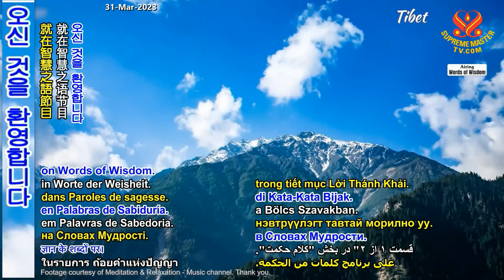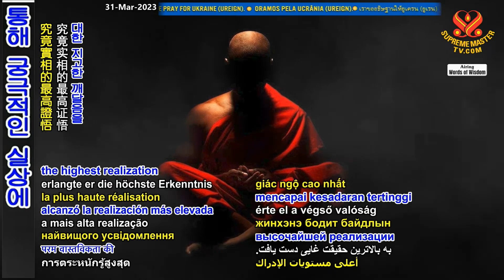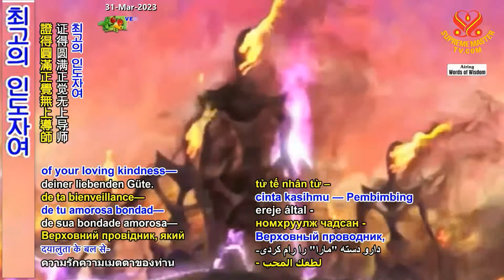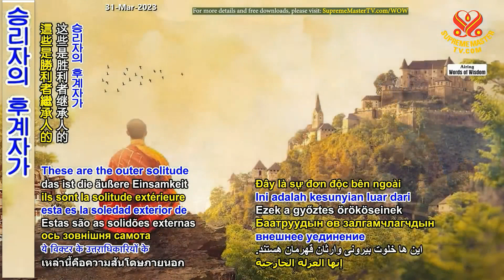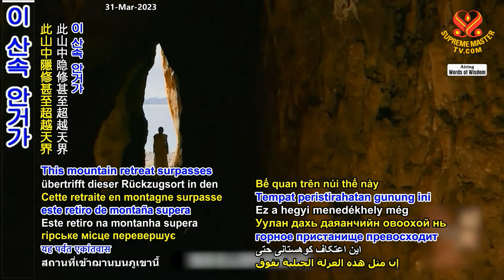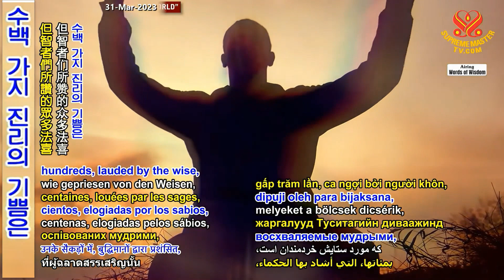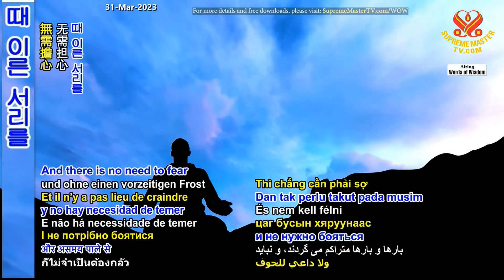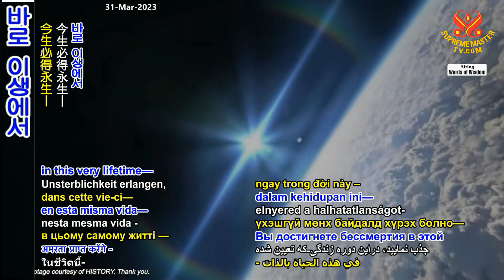1부-빠둘 린포체의 슬기로운 조언: 티베트 불교 문헌 Sage Advice: Tibetan Buddhism Texts by the Venerated Patrul Rinpoche